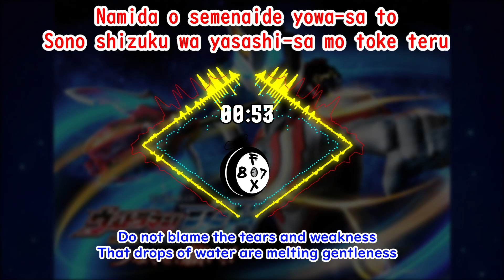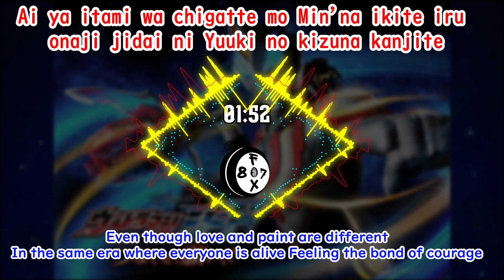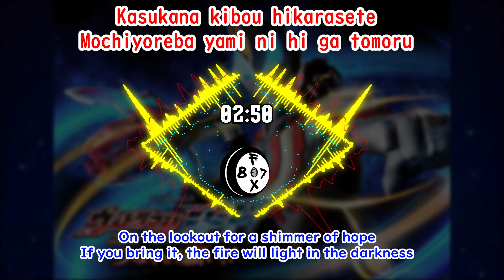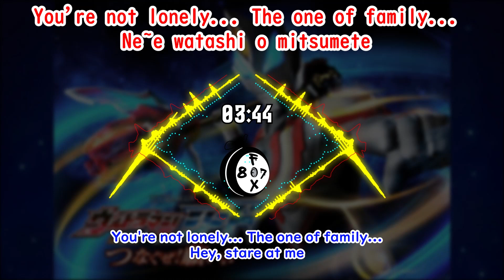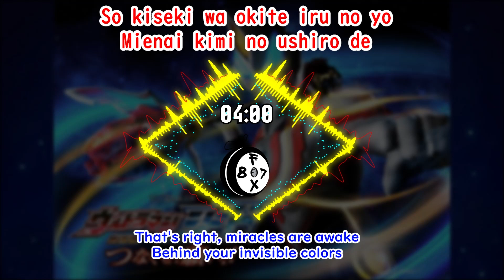Kizuna ∞ Infinity - Ultraman Geed Movie Ending Song Lyric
Kizuna∞Infinity (絆∞Infinity, Kizuna∞Infiniti, lit. Bonds∞Infinity) is the ending theme for Ultraman Geed The Movie: Connect the Wishes!.

Lyrics: Nojo Moriyuki (森雪之丞, Moriyuki Nojō)
Composition: Horiko Hiroki
Arrangement: Kosuke Oshima (大島こうすけ, Ōshima Kōsuke)
Artist: May J.